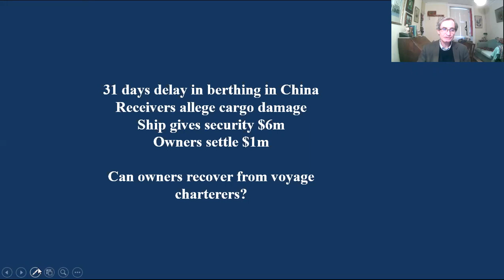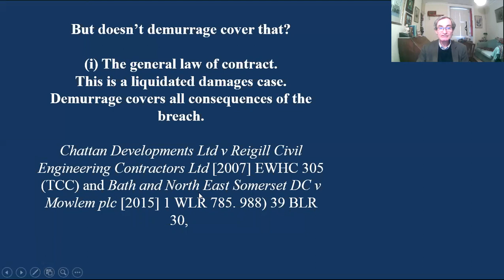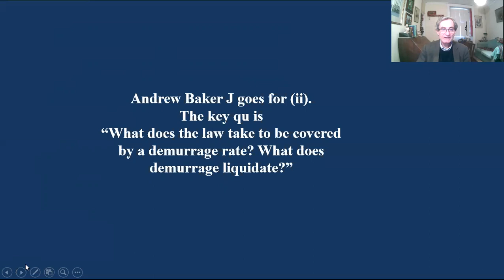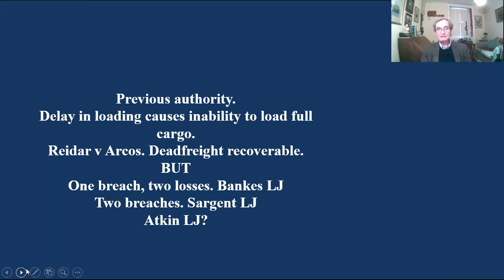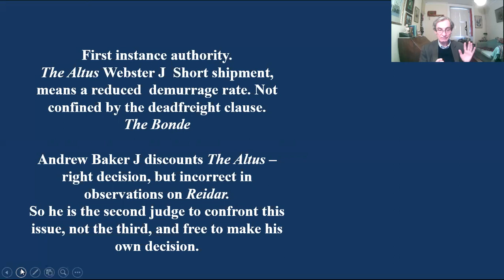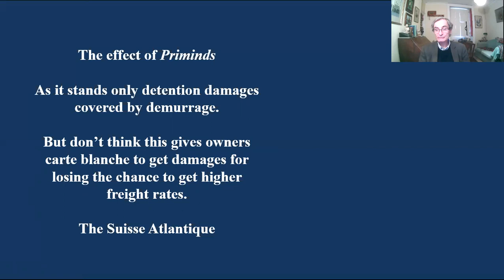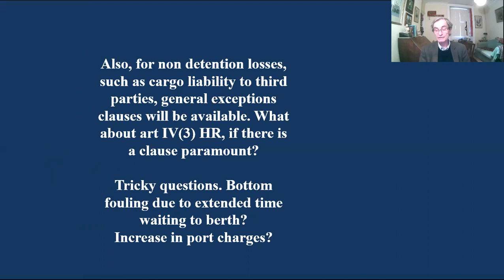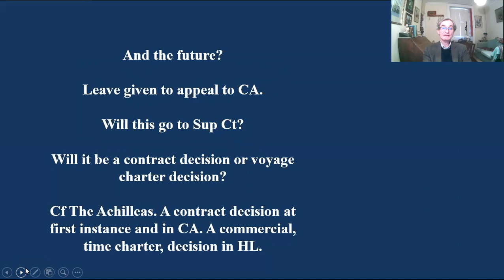What does demurrage cover? K Line PTE Ltd v Priminds Shipping (HK) Co Ltd (7 September 2020)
The IISTL exists as a specialist research and professional training centre within the College of Law and Criminology at Swansea University, promoting research and teaching of the highest standard in international shipping and trade law, while also fostering co-operation with other academic institutions and professional, commercial, shipping, insurance and business organisations.

This channel is intended to act as an outlet for IISTL researchers, who might wish to express their views and interests on important or trending international commercial maritime legal issues. The views and opinions expressed here are those of the authors and do not necessarily reflect the official policy or position of Swansea University.
Further news of IISTL events and publications can be found on our